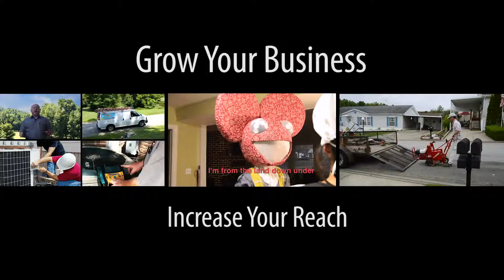Reel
Thanks for landing on my page! Let me know if you would jump off the cliff in Jamaica man!?.